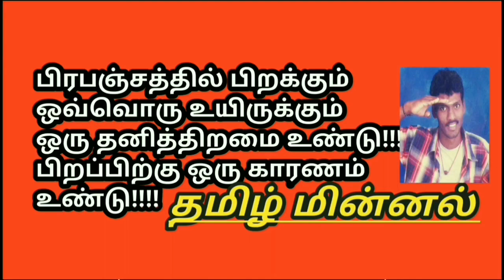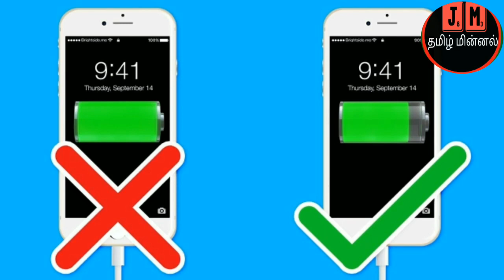How to Phone Battery Quick Damage Top5 solutions!!!battery உப்புவதற்கு முக்கிய காரணம்!!!Jm tamilm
உங்களுடைய மொபைல் போன் சார்ஜ் ஓவர் சார்ஜ் ஆவது நாள் என்ன தீமைகள் ஏற்படும் என்று இந்த வீடியோவில் பார்க்கலாம் increase iphone battery health, How To Increase Phone Battery Charge, Simple Tricks, Cyber Tamizha, how to improve the battery life, save battery life on android, mobile battery life increase tamil, mobile charging problem solution, phone secret setting, phone secrets, phone secret tricks, battery drain solution android